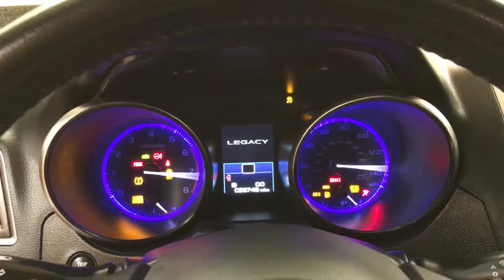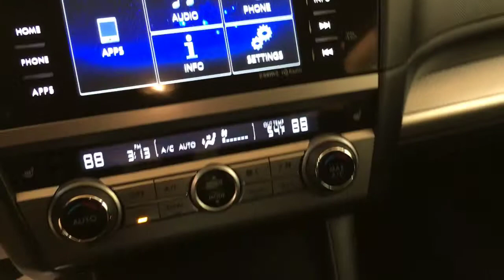2016 | Subaru Legacy 2.5i Premium | MEDIA SCREEN REAR CAMERA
Car Vision has a wide selection of exceptional pre-owned vehicles to choose from, including this 2016 Subaru Legacy.
Your buying risks are reduced thanks to a CARFAX BuyBack Guarantee. Enjoy a higher level of satisfaction with a CARFAX one-owner vehicle.

Why spend more money than you have to? This Subaru Legacy will help you keep the extra money you'd normally spend on gas. All-wheel drive means peace of mind all the time. This Red AWD Subaru enjoys a host offeatures, including exceptional acceleration and superior stability so you can drive with confidence.

The incredibly low mileage and painstaking upkeep on this Subaru Legacy makes it a once-in-a-lifetime deal that won't last long! Looking for a Subaru Legacy that is in great condition inside and out? Take a look at this beauty.

More information about the 2016 Subaru Legacy:

Subaru has long been known for its stellar all-wheel-drive system. The Legacy is no exception, bringing Subaru's reputation for safety and reliability to a stylish mid-size sedan capable of surprising performance. With the recent redesign, there's even more to like about the Legacy, as it offers the largest interior passenger room in the midsize segment. Prices start at just over $21,000.

This model sets itself apart with ride comfort, interior space, plenty of power, fine balance of luxury and performance, standard all-wheel drive, Compelling design, and safety features